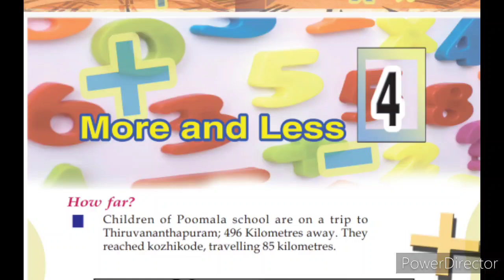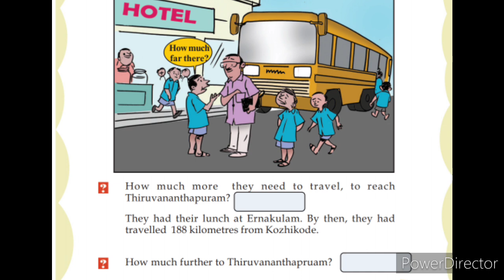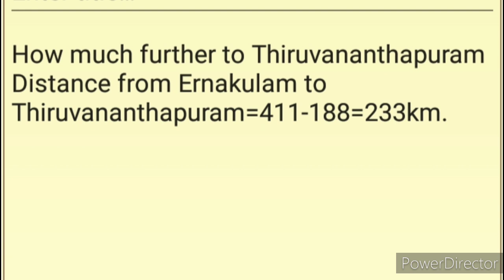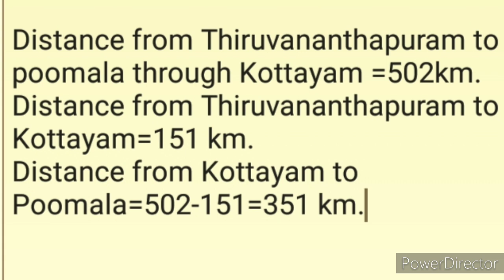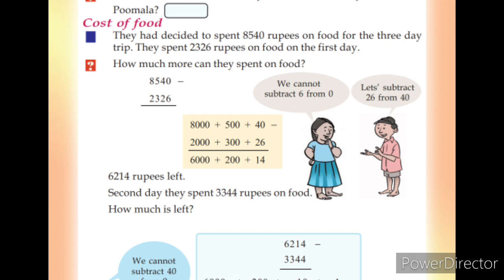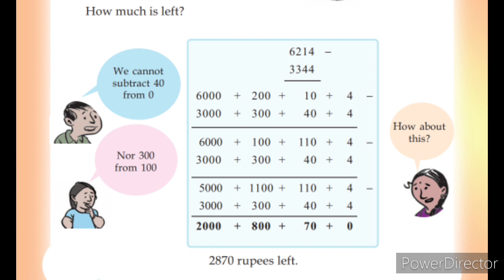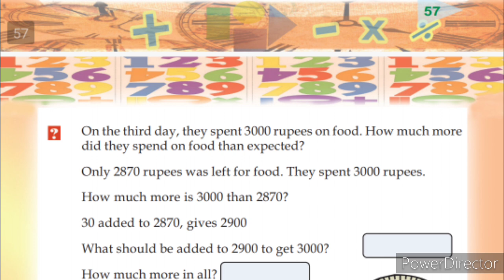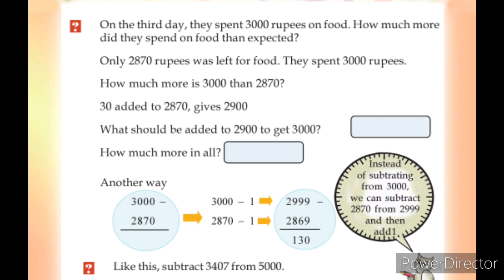class 4maths unit 4 more and less Changayivlog Dec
std4 maths unit 4 More and less.

Changayivlog online class.
first bell online class maths class 3